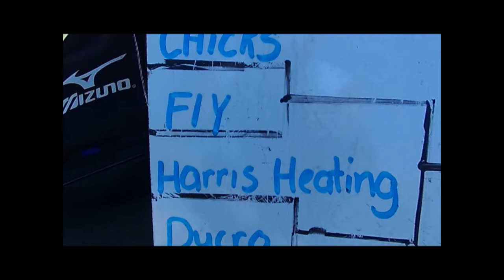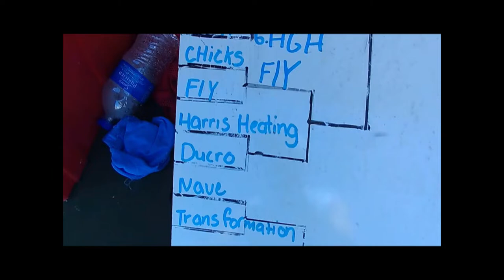The Westside Shootout!!! Vlog #4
Every First Saturday Of July Here In Ashtabula, Ohio We Hold A Basketball Tournament That Brings Out Great Competition So I Figured I'd Bring My Camera And Get Some Footage! I Appreciate You Watching This!!